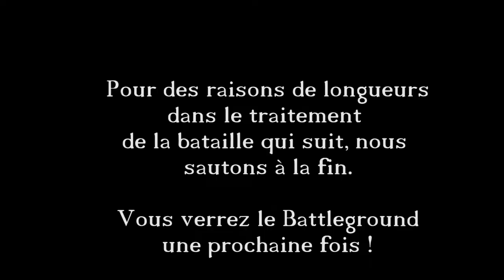[NLC] - RPG - Marqué par le Sang (4/7)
En route
"La solution ne viendra pas du village mais de connaissances gardées en d'autres lieux."

NB: ce passage a été écourté en raison d'une durée bien trop grande pour être traitée. Par soucis de lisibilité, j'ai coupé une scène de combat. Si elle vous manque, dites-vous que vous auriez regretté de la voir en entier.